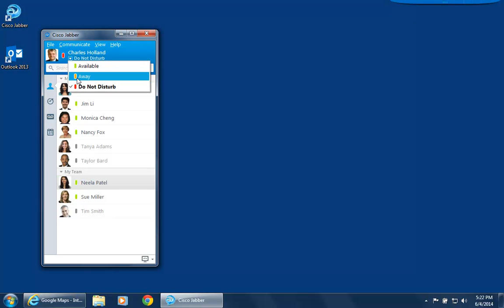Jabber Windows Presence